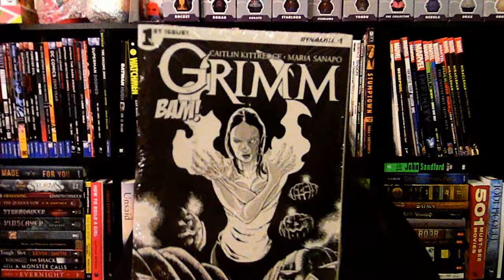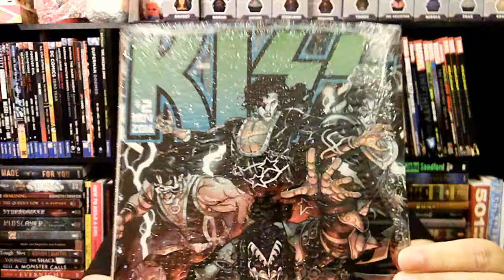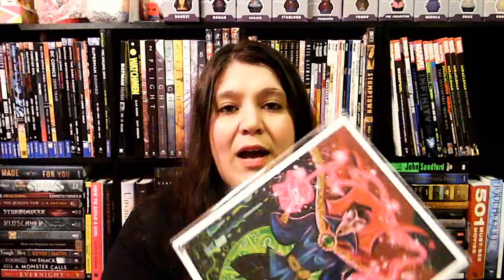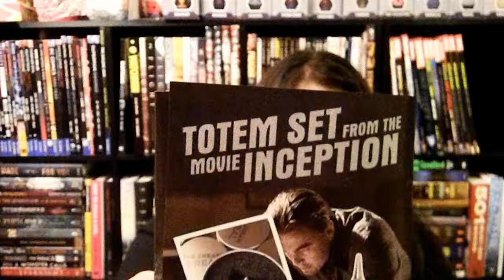The Bam Box Unboxing! Strange